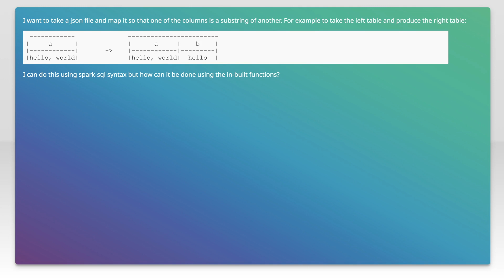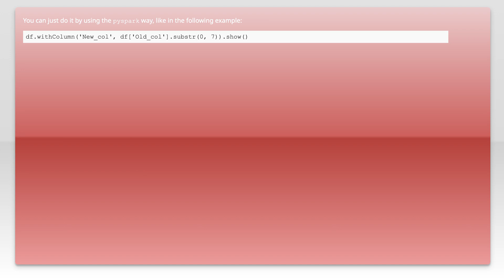create substring column in spark dataframe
scala: create substring column in spark dataframe

Related to: scala, apache-spark, spark-dataframe